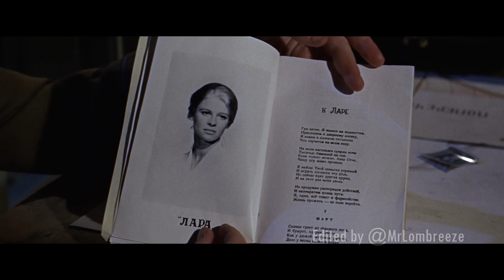DOCTOR ZHIVAGO: YURI Y LARA.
ARTE Y ENSAYO